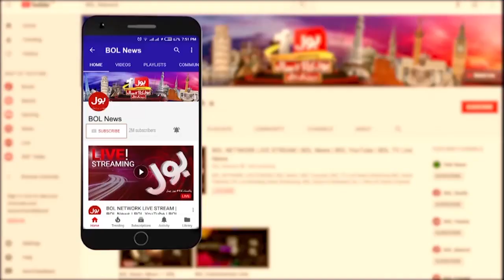Imran Khan Revealed Big Secrets | Shehbaz Government Failed To Control Inflation | Breaking News